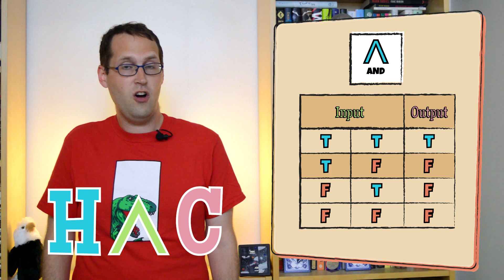How Logical is Language? Sentential Logic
How much does logic structure our sentences, and what kind of logic should we use? In this week's episode, we talk about sentential logic: where it came from, how we connect things up systematically, and in what ways language looks like it moves away from pure logic.

This week's tag language: Ukrainian!

Our website also has extra content about this week's topic